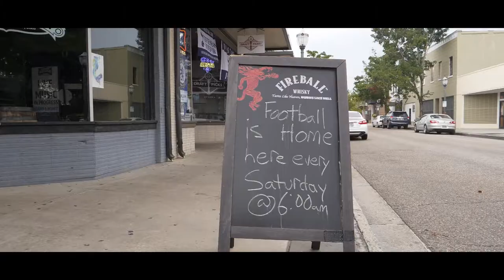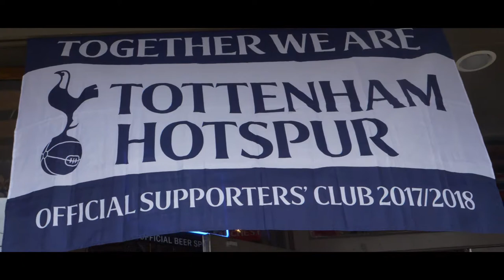vlog s2e25 Spurs Saturdays!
Saturday is for futbol and Tottenham Hotspurs!